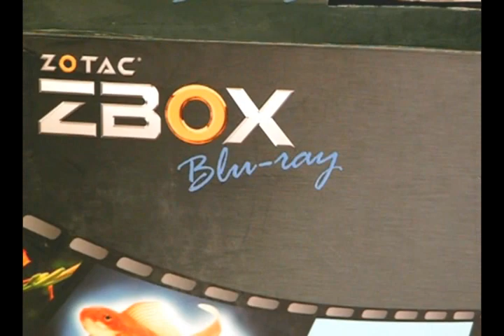Mini PC Zotac ZBOK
La mini computadora conocida también como barebone, una computadora que se vende semi ensamblada, normalmente de reducidas dimensiones, está diseñada para ser un reproductor multimedia con grandes capacidades, un estilo refinado y elegante que incluso puede ser de menor tamaño que algunos reproductores blu-ray .

El sistema integra un procesador Intel Atom D525 a 1.8 GHz Dual Core, 2GB de memoria RAM DDR2 a 800 MHz, tarjeta de video Nvidia ION con 512 DDR3 y lector de Blu-ray.

La tecnología de gráficos le permite soportar características en 3D, con lo cual el entretenimiento estaría completo junto a una pantalla compatible. Reproduce música, fotos y películas en 3D y navega en internet, entre otras aplicaciones.

Otras características que tiene este Mini PC Zotac ZBox  son sus puertos de video HDMI y DVI, disco duro de 250 GB sata, unidad óptica BD-ROM, audio análogo estéreo HD 7.1 canales, conexión LAN y Wi Fi. Tiene dos puertos USB frontales 3.0, puerto trasero, así como un conector de poder de 19 volts. Sus dimensiones son 187mm x 280mm x 40mm.

Su conenido del paquete es: una computadora ZOTA ZBOX con Blu-ray HD, un adaptador DVI-to-VGA, un adaptador de corriente, un cable de corriente, tarjeta de garantía, manual de usuario, CD de drivers y un Cyberlink Power DVD con reproducción blu-ray.

El equipo incluye un kit de montaje que permite añadirlo a la parte trasera de un monitor o pantalla y convertirla en un sistema All in one y también puede montarse a la pared.